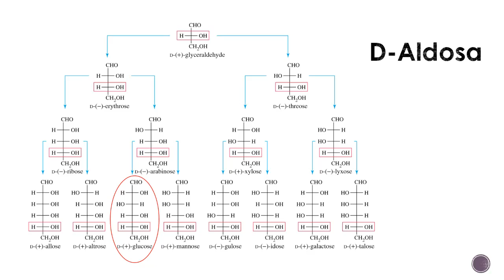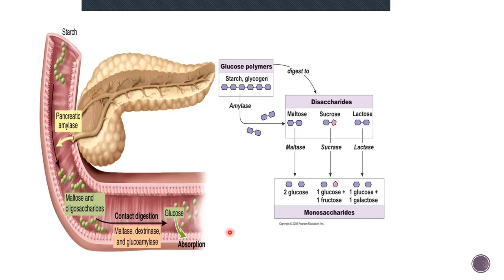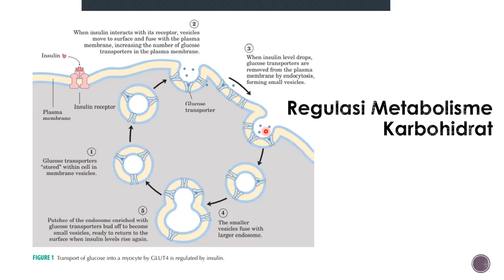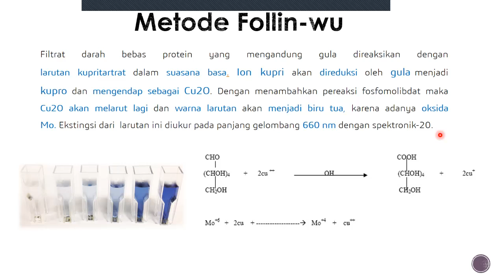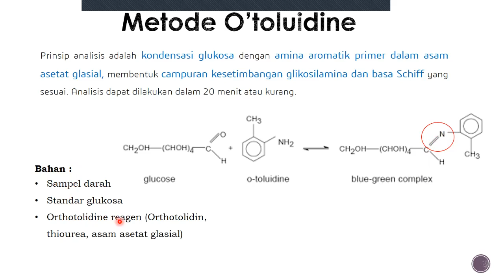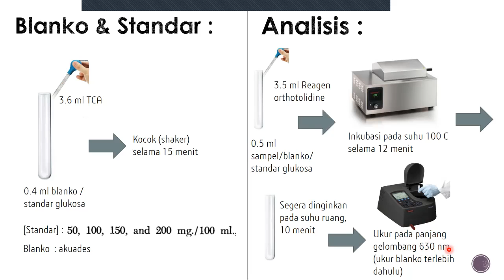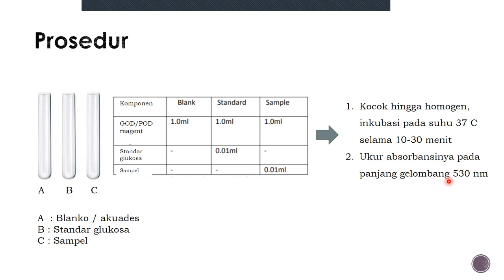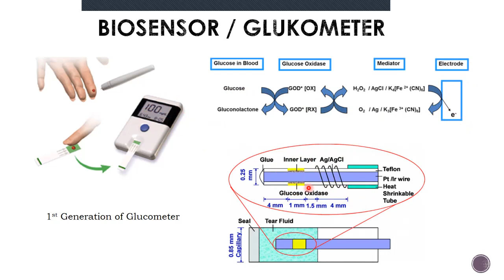PENENTUAN KADAR GLUKOSA DARAH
Praktikum Penentuan Kadar Glukosa Darah
Mata Kuliah Biokimia Umum